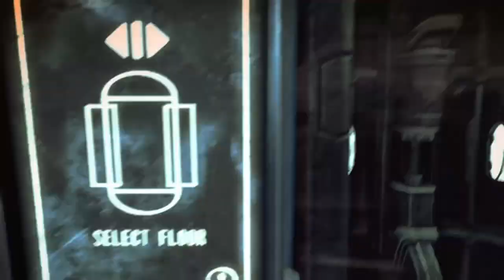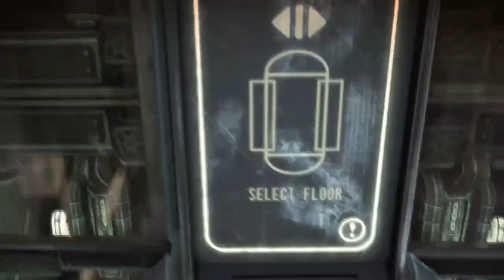Bulletstorm Full Clip - Parte 1# Walktrougth Español Ps4